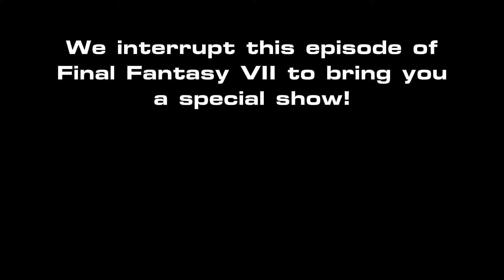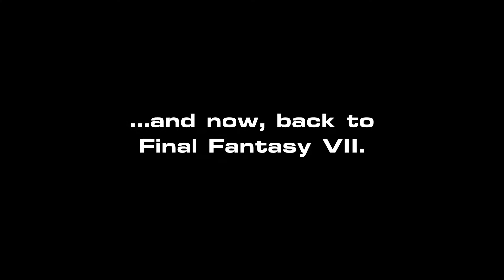A DATE AT THE GOLD SAUCER - Final Fantasy VII - Episode 41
Stuck on the Gold Saucer for a bit, we take a little time to look back at Cloud's choices and get a special glimpse at the dating show "A Date at the Gold Saucer!"